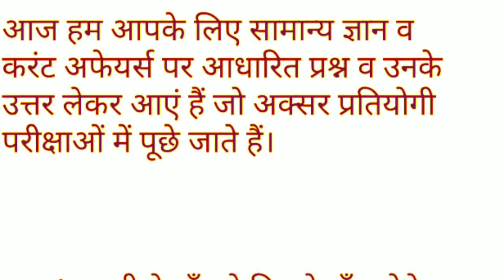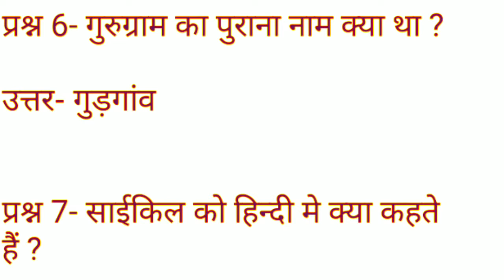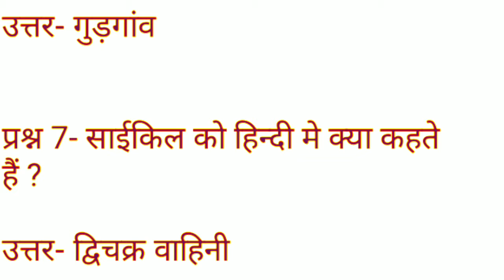ICU की फुल फॉर्म क्या है? //- हाथी के मुँह मे कितने दाँत होते हैं ?next exam# GK#today GK#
NEXT EXAM
CURRENT AFFAIRS
MOST BRILLIANT
CURRENT
SSC EXAM UPSC EXAM
PO EXAM